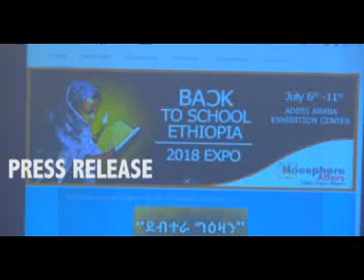Official accredation from FRDE Ministry of Education to Back to School Ethiopia Expo.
Unlike any other education exhibition and conference in East Africa, Back to School Ethiopia Expo is FDRE Ministry of Education, Higher Education Relevance & Quality Agency (HERQA)and Addis Ababa City Adminstration Education Bureau accredited.